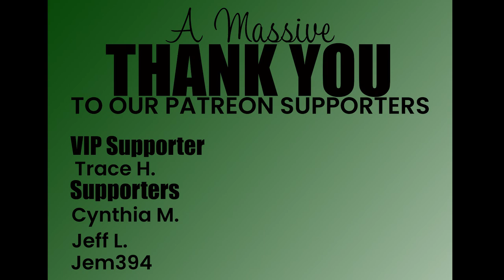First Look !!! New Series !!! Void Train Ep. 1 | Mrs. Z1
Become a crew member of an interdimensional express! Discover a mysterious world inhabited by deadly creatures, treasures, and much more. Gather materials, upgrade your train, and create better weapons. Play solo or in 4 player co-op!

Use Creator Code: MRS.Z1

Mrs. Z1
Ward, AR 72176